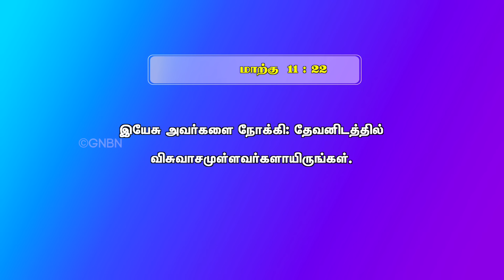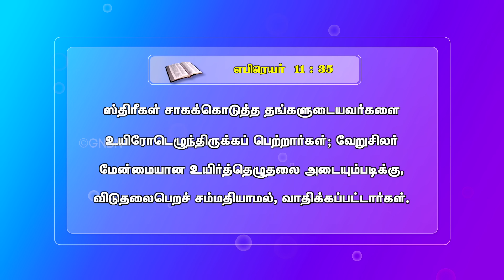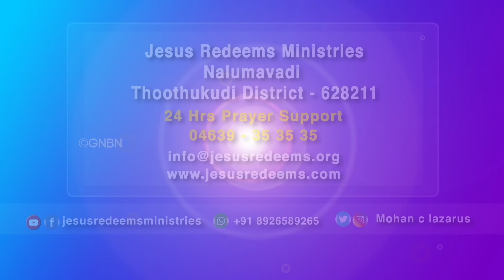விசுவாச பாதையில் வெற்றி | உங்களுக்கான இன்றைய தேவ வார்த்தை | Bro.Mohan C. Lazarus